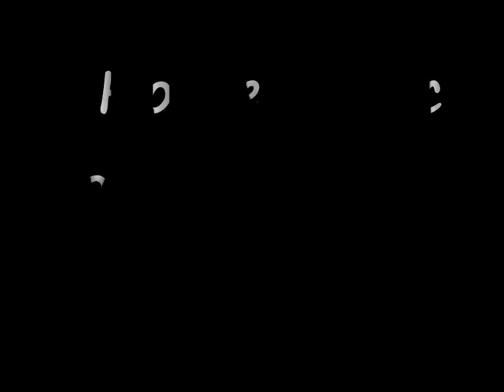House Music 2008 2009 Remix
Electro/House del 2008 e 2009